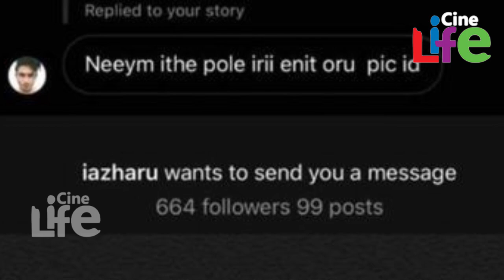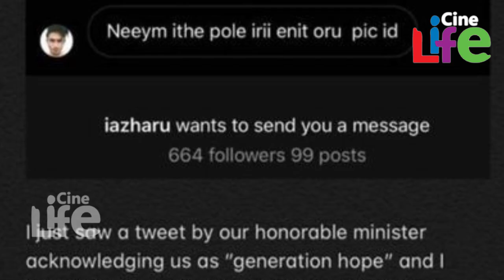മോശം കമന്റിട്ട ആളിനെ കിടിലന്‍ മറുപടിയുമായി സാനിയ l Saniya Iyappan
സമൂഹമാധ്യമത്തിലെ തന്റെ പോസ്റ്റില്‍ മോശം കമന്റ് പോസ്റ്റ് ചെയ്ത ആള്‍ക്കെതിരെ സാനിയ ഇയ്യപ്പന്‍. കഴിഞ്ഞ ദിവസം ഇന്‍സ്റ്റാഗ്രാം സ്റ്റോറിയായി സാനിയ പോസ്റ്റ് ചെയ്ത ചിത്രമാണ് വിഷയമായത്. ശരീരം മുഴുവന്‍ മൂടിപ്പുതച്ച സ്ത്രീയും വിവസ്ത്രയായ സ്ത്രീയും ഒരേ പോസില്‍ ഇരിക്കുന്നതായിരുന്നു സാനിയയുടെ സ്റ്റോറി. ഇരുവരും ബഹുമാന്യര്‍ ആണെന്നായിരുന്നു നടി നല്‍കിയ അടിക്കുറിപ്പ്. എന്നാല് ചിത്രത്തിന് ലഭിച്ച ഒരു കമന്റും സാനിയ നല്‍കിയ മറുപടിയുമാണ് ചര്‍ച്ചയാകുന്നത്.